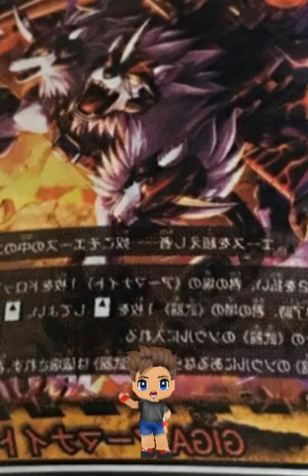GIGA Armorknight Cerberus "A"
Sorry it actually  has 5000 def fail lol